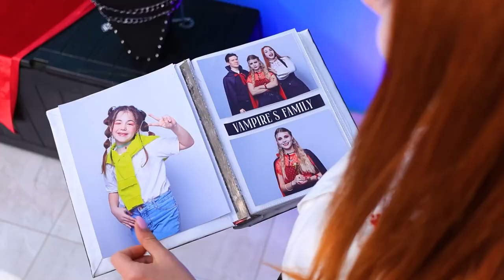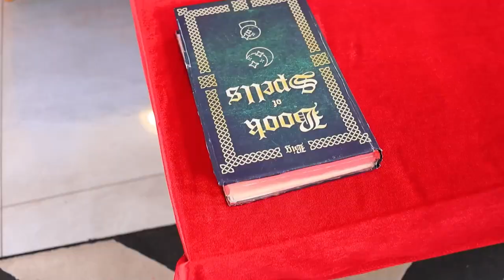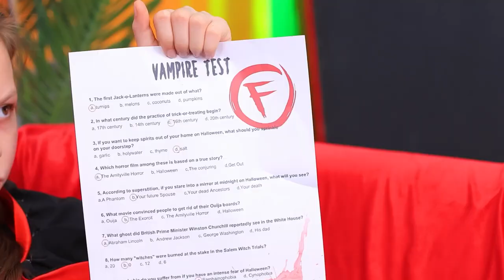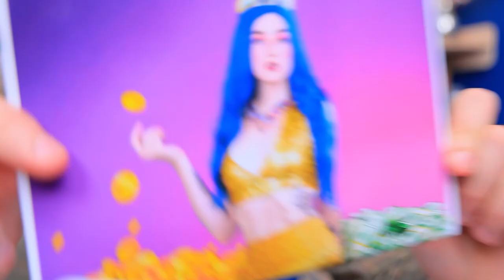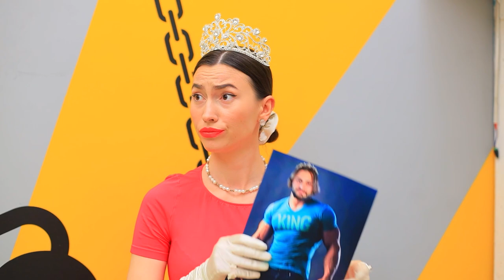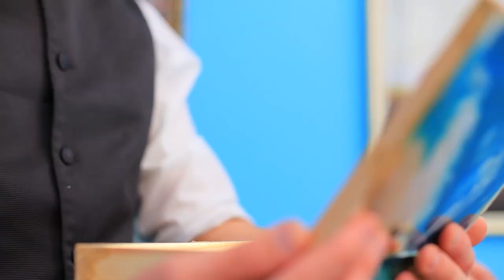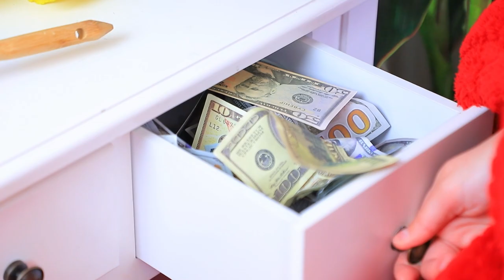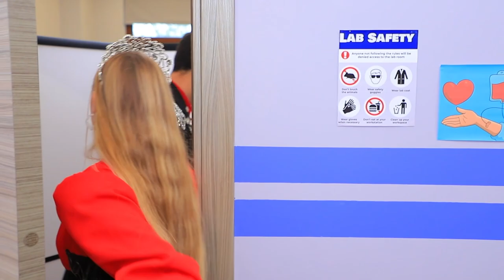J'ai été Adoptée par un Vampire ! Vampire vs Sirène !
Cache-Cache Extrême Dans Des Boîtes! Mercredi Addams Et Vampire VS Spider-Man Et Sirène! Les Super-Héros Ont Disparu!